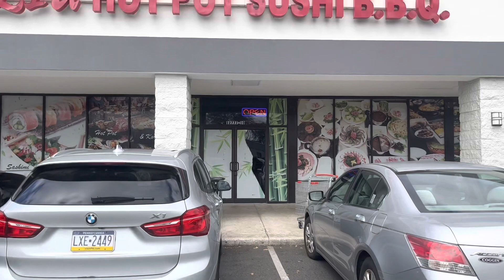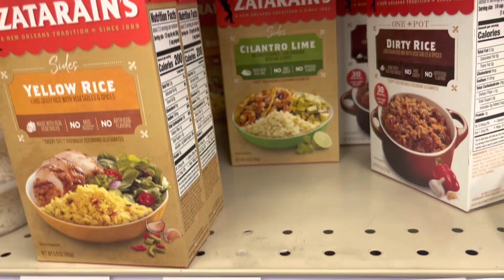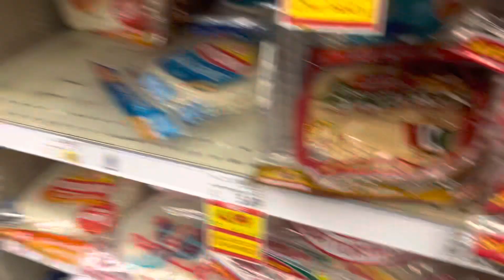Vlog: Jxnville|Chat|Mantras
Ebay Store